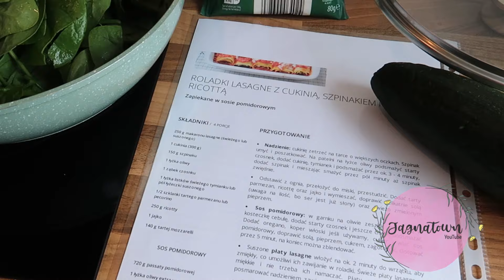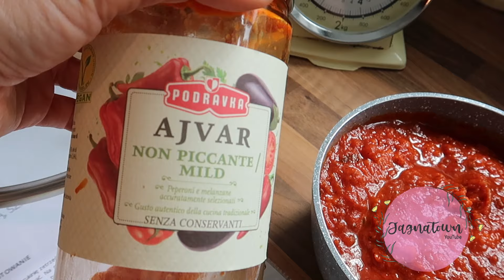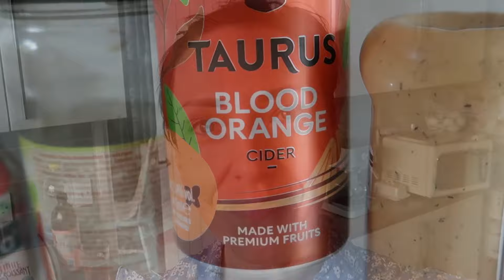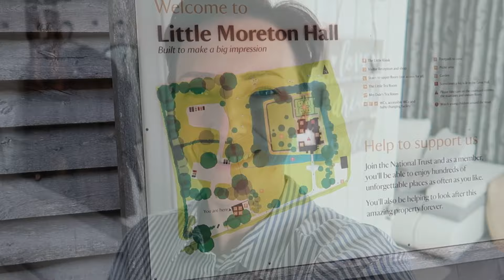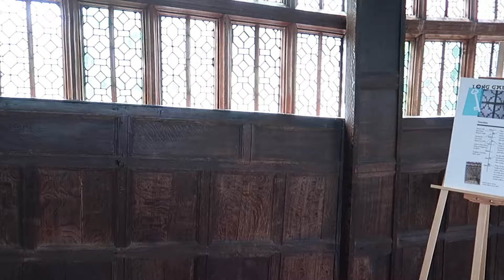LITTLE MORETON HALL/ 500 LETNI DOM Z EPOKI TUDOROW/ ZAPIEKANKA Z MAKARONU SZPINAKU I CUKINI/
This video is made by Clipchamp. I have a license.